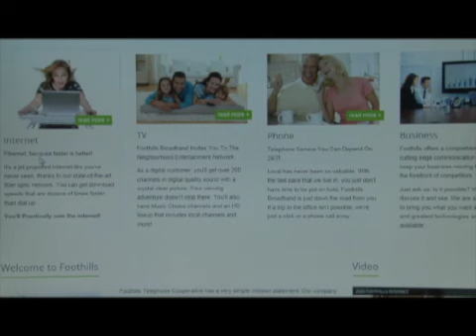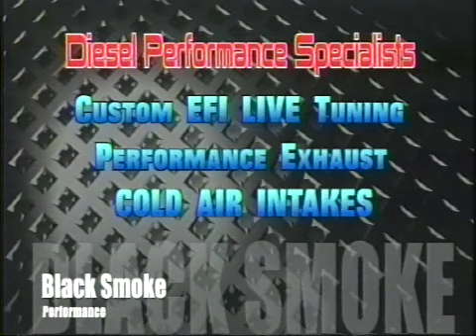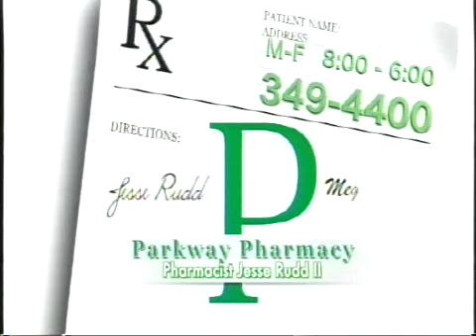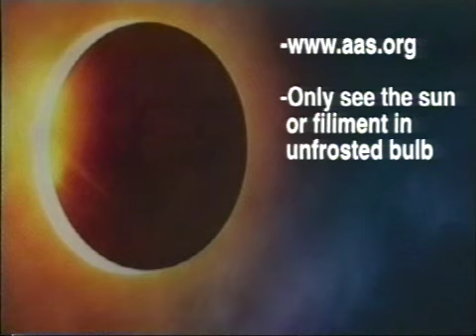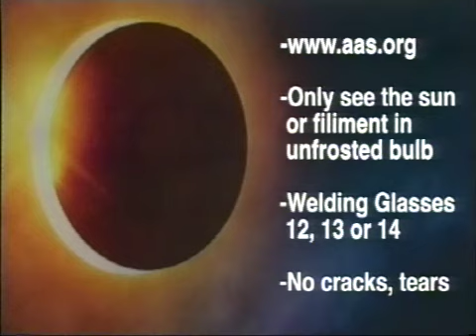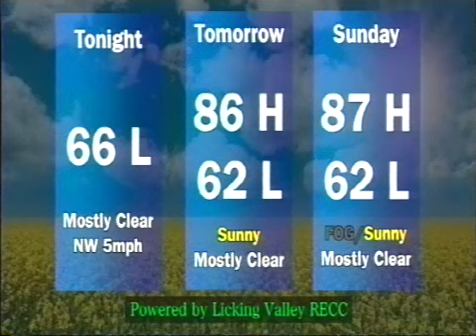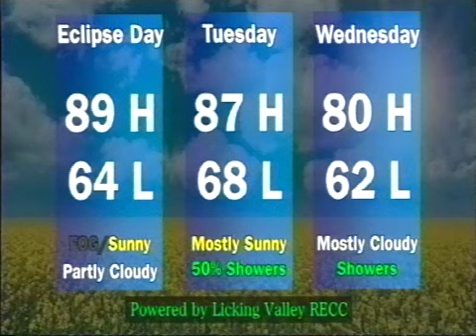Friday August 18, 2017